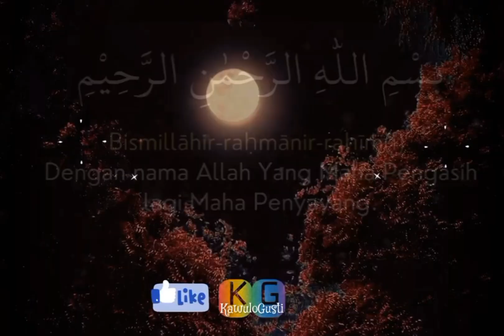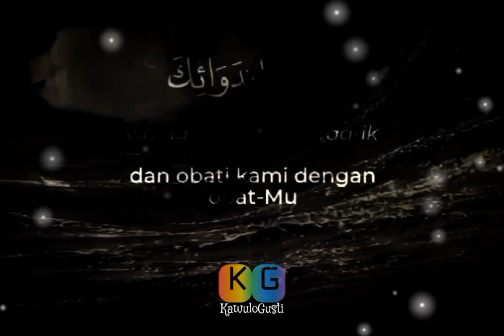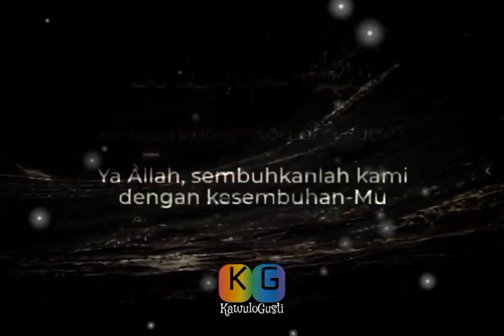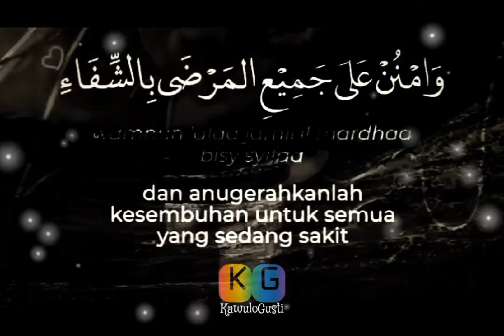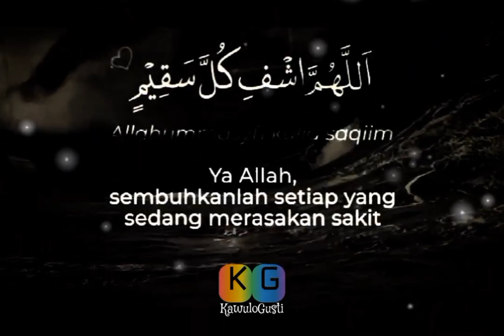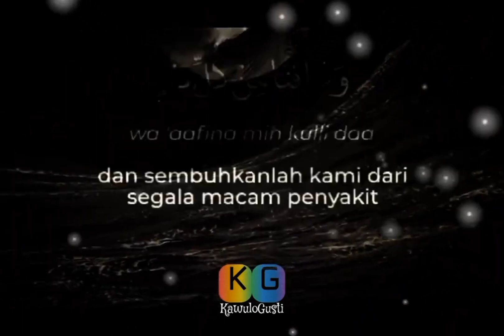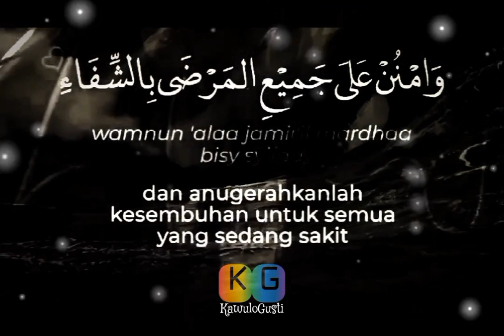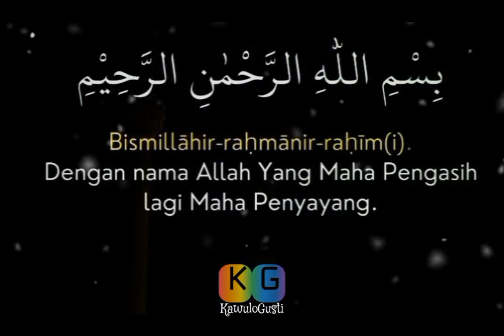DOA MUSTAJAB PENYEMBUH SEGALA PENYAKIT🤲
Sakit adalah Ujian dari Allah SWT. Manusia tentu tidak selamanya akan hidup sehat. Menjaga pola hidup sehat dengan makan-makanan bergizi ditambah suplemen vitamin adalah bagian dari ikhtiar kita untuk tetap sehat agar dapat melakukan aktivitas sehari-hari.

Namun, bukan berarti dengan begitu kita bisa terhindar dari penyakit. Pada dasarnya, manusia bisa mencegah terserang penyakit dengan hidup sehat serta olahraga yang cukup. Selain itu, tidak lupa pula untuk berdoa kepada Allah SWT. Di dalam agama Islam ada banyak sekali doa yang berkaitan dengan kesehatan, salah satunya adalah doa meminta kesembuhan.

ayatalquran,
sholawat,
sholawat nabi,
sholawat pengantar tidur,
sholawat merdu,
sholawatan,
laillahaillallah,
doa,
doa muslim,
doa mustajab,
sholawat merdu,
sholawat hajat,
kaya raya,
rezeki mengalir deras,
rezeki lancar,
rezeki datang berlipatipat,
husnul khotimah,
husnul khatimah,
dimudahkan segala urusan,
yasayyidiyarasulallah,
hajat terkabul,
sugih,
rezeki halal,
laris,
rezeki berkah,
rezeki barokah,
rezeki berlimpah,
surga,
neraka,
keselamatan,
pengobatan,
kesehatan,
penyembuhan